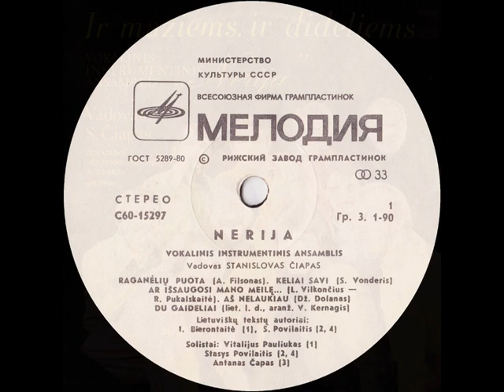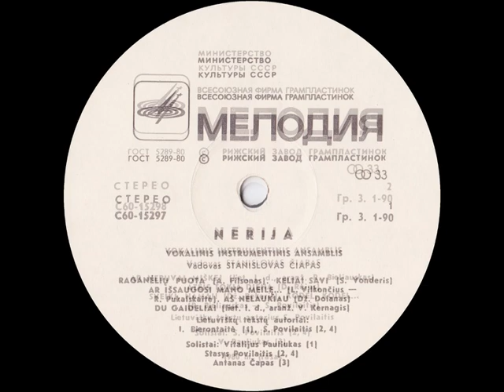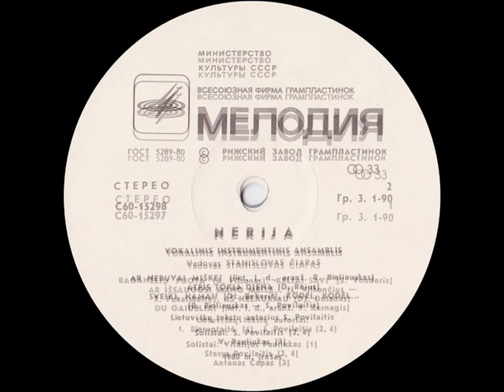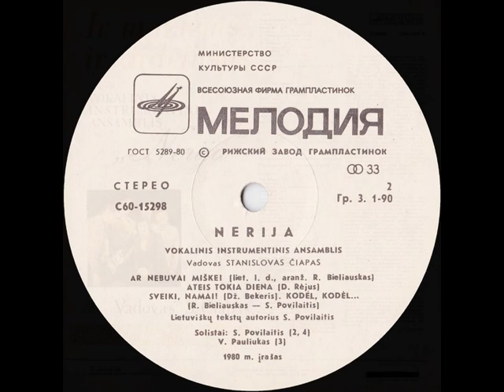Nerija – Ir Mažiems, Ir Dideliems (LP 1981)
1981, C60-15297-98 (LP) Nerija – Ir Maziems, Ir Dideliems / ВИА “Нерия” - И для маленьких, и для больших. Руководитель Станисловас Чяпас / Stanislovas Čiapas
1. Raganeliu puota / Пир ведьм (A.Filsonas,liet.t.I.Bierontaites)
2. Keliai savi / Свои пути (S.Vonderis,liet.t.S.Povilaicio)
3. Ar Issaugosi mano meile / Сбережешь ли мою любовь (L.Vilkoncius-R.Pukalskaite)
4. As nelaukiau / Я не ждал (Dz.Dolans,liet.t.S.Povilaicio)
5. Du gaideliai / Два петушка (Liet.l.d.,aranz.V.Kernagis)
6. Ar nebuvai miske? / Не был он в лесу? (Liet.l.d.,aranz.R.Bieliauskas)
7. Ateis tokia diena / Наступит новый день (D.Rejus,liet t.S.Povilaicio)
8. Sveiki, namai! / Здравствуй, родной дом (Dz.Bekeris,liet.t.S.Povilaicio)
9. Kodel, Kodel / Почему, почему (R.Bieliauskas-S.Povilaitis)

На литовском языке / In Lithuanian
Солисты: Виталиюс Паулюкас (1, 8), Стасис Повилайтис (2, 4, 7, 9), Антанас Чяпас (3)
Artwork – Nijolė Vilutienė
Bass – Mečislovas Murnikovas
Drums – Vladas Laumenis
Guitar, Backing Vocals – Antanas Čapas
Guitar, Violin – Kęstutis Ligeika
Trombone, Guitar – Jonas Grumbinas
Trumpet – Stasys Rezgevičius
Violin, Backing Vocals – Alvydas Lukoševičius
Leader, Trumpet – Stanislovas Čiapas
Liner Notes – Liudas Šaltenis
Mixed By – Vilius Kondrotas
Photography By – Tadas Žebrauskas
Supervised By [Editor-in-chief] – R. Jautakas